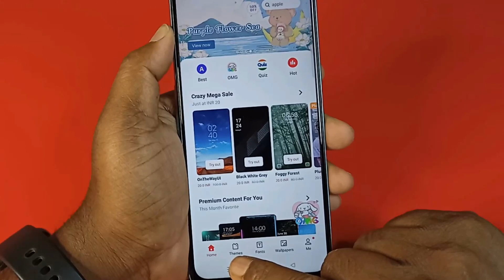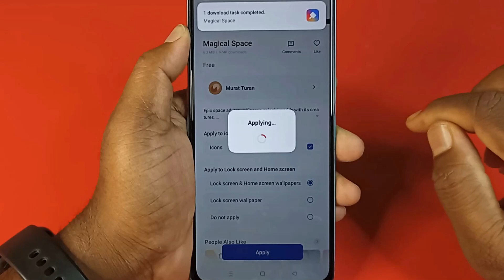How to Change Themes in Realme 9i 5g Realme 9i 5g Theme Settings, Realme me theme kaise change kare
How to Set Default Theme in Realme 9i 5G |Realme 9i 5G Default Theme Kaise Set Kare

Model Name: Realme 9i 5G

Problem: Phone Default Themes Set